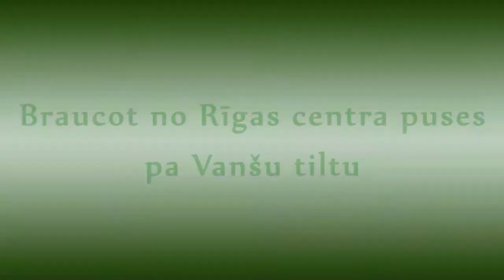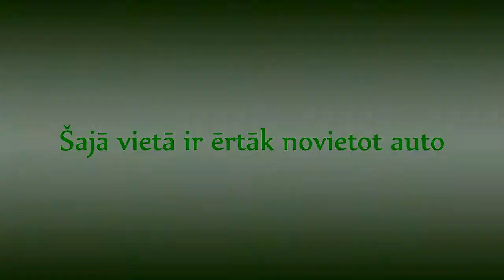Averto birojs ATRODĀS BABĪTĒ JAUNĀ ADRESĒ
Video ceļvedis. Kā nokļūt Averto birojā braucot pa Vanšu tiltu no Rīgas centra puses
Piedāvā: siltumnīcas, nojumes, mēbeles, lapenes un teltis.

SIA "Averto"
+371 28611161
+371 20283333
Ūdens iela 20/22
Rīga, Latvija
I - V 10:00-18:00